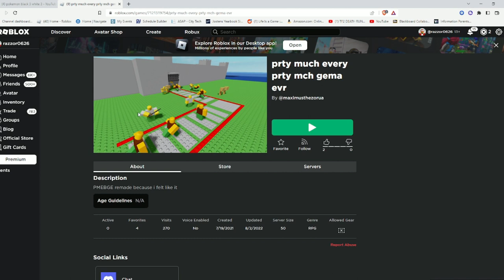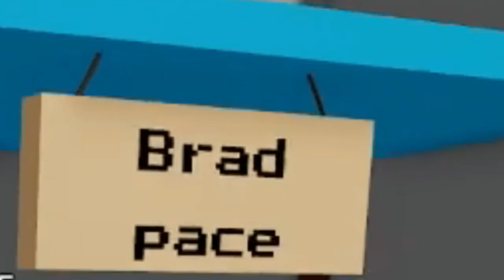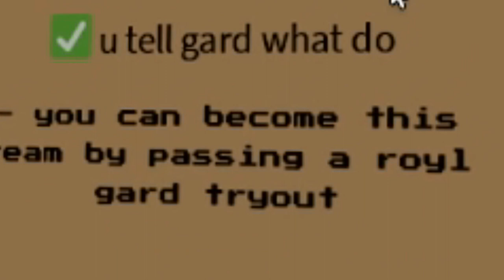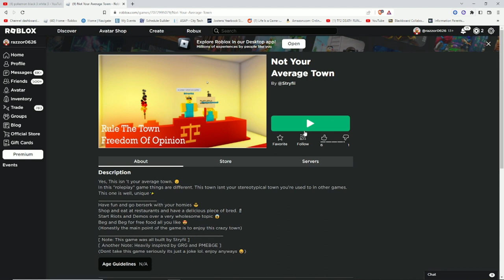Reviewing PMEBGE Ripoff's | 2023 Edition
these still exist for some reason idk
Play the Game Here!